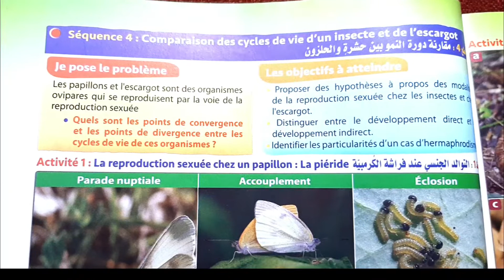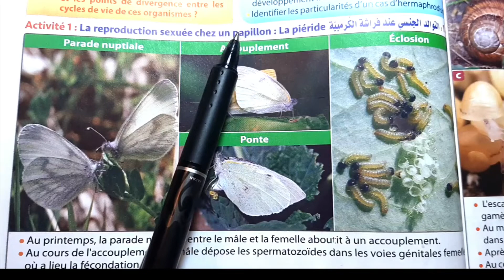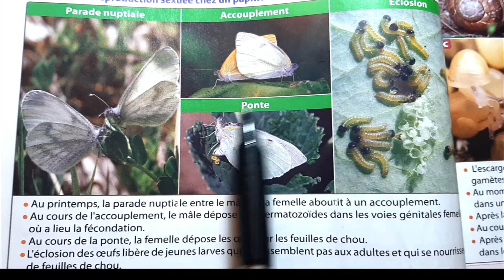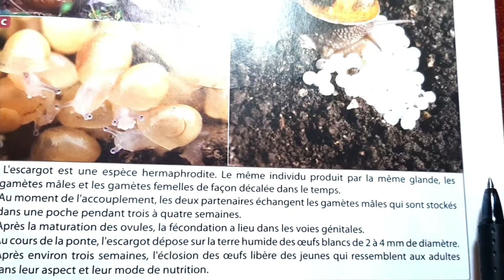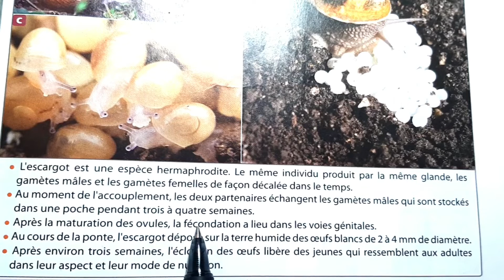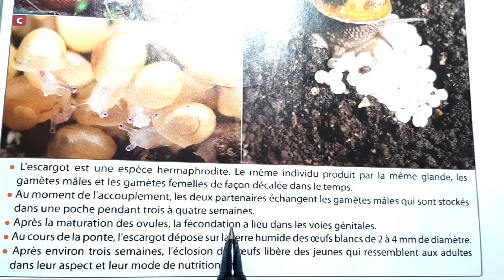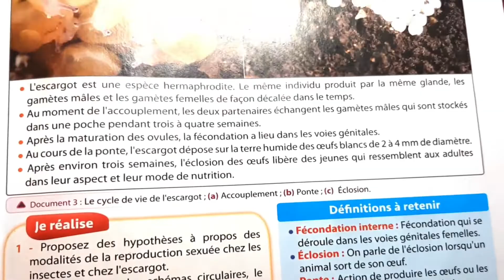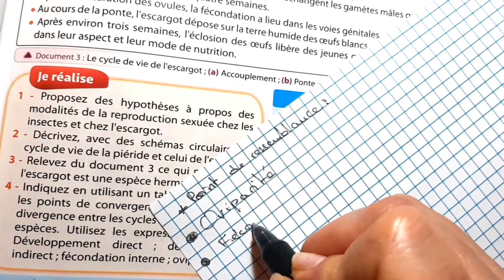Univers plus SVT 2AC : Comparaison des cycles de vie d'un insecte et de l'escargot .